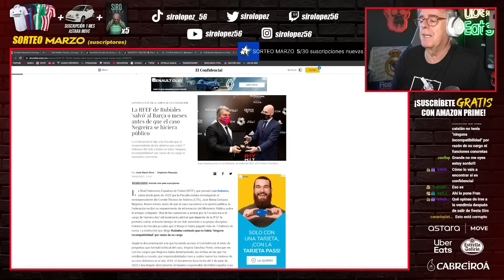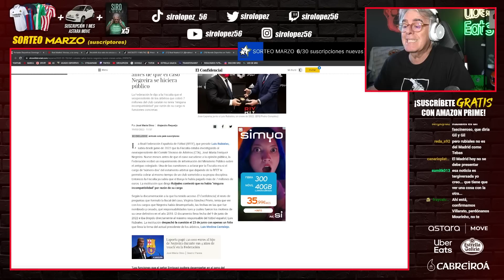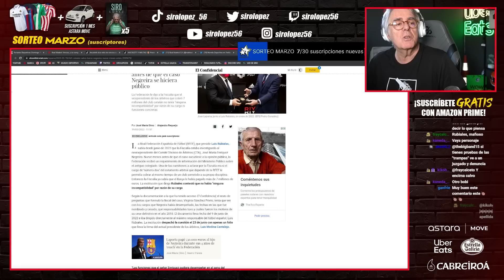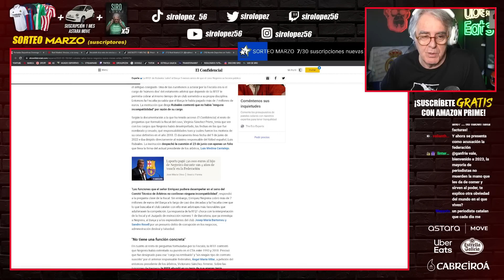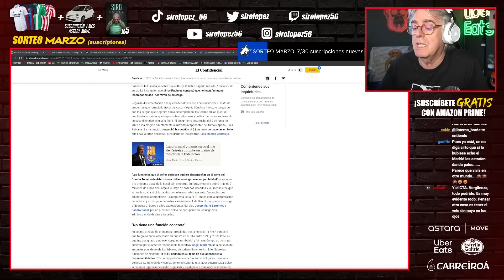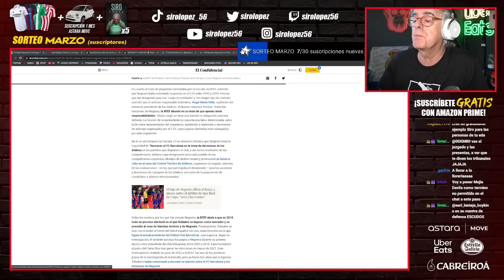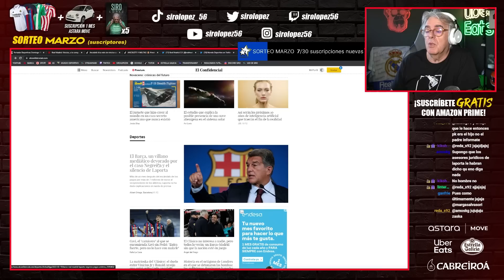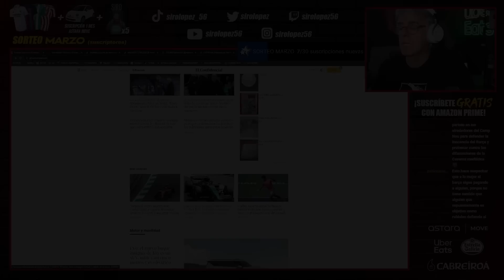LA RFEF de RUBIALES 'SALVÓ' al BARÇA ANTES de que ESTALLASE el CASO NEGREIRA | EL CONFIDENCIAL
real madrid, la liga, arbitros, negreira, rubiales, tebas, barcelona, barçagate, iñaki williams, mano athletic, arbitro san mames,